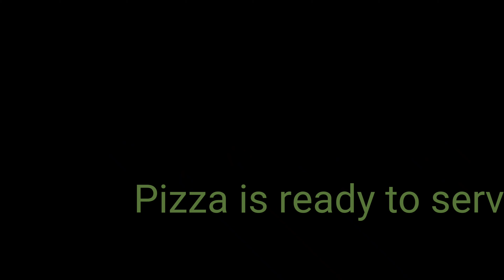HOW TO MAKE PIZZA AT HOME!! PIZZA RECIPE!!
how to make pizza at home without oven in hindi
how to make pizza at home in oven
how to make pizza at home with pizza base
how to make pizza base at home without yeast
how to make pizza dough at home without yeast
how to make pizza dough without yeast and baking powder
how to make pizza in microwave with readymade pizza base
how to make pizza on tawa with readymade base